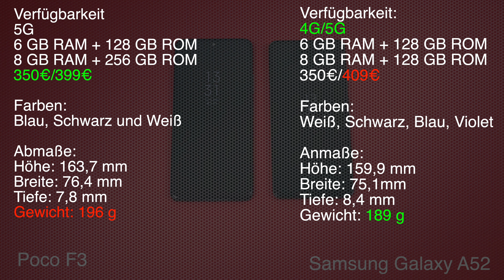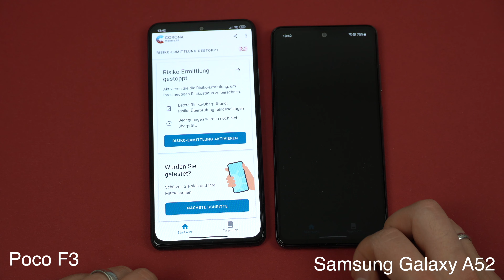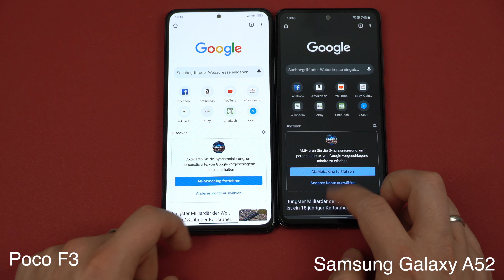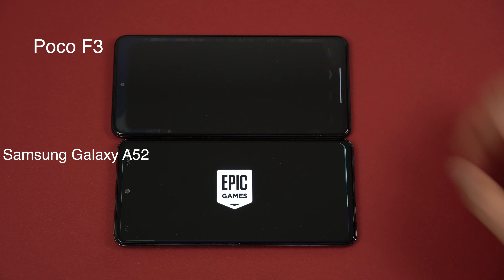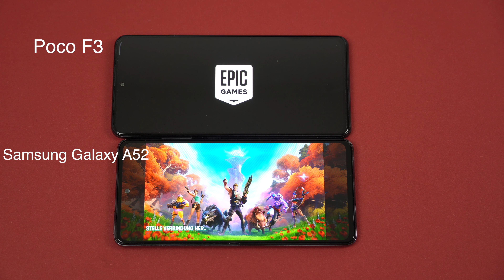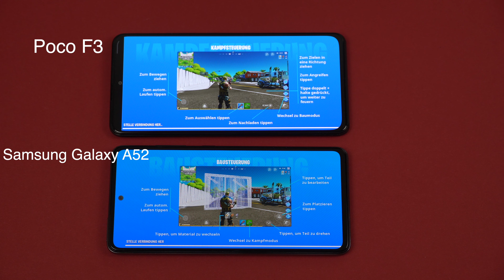Poco F3 vs Samsung Galaxy A52 Technische Daten, Kamera + Speedtest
Hallo, ich vergleiche hier zwei Starke Smartphones. Im Test werden die Technischen Daten, Kamera und die Schnelligkeit gegenüber gestellt! Wer Gewinnt? Das werdet Ihr in diesem Video sehen.

Poco F3
Samsung Galaxy A52

▬ Mein Equipment ▬▬▬▬▬▬▬▬▬▬▬▬▬
Kamera Tasche
Foto Zelt